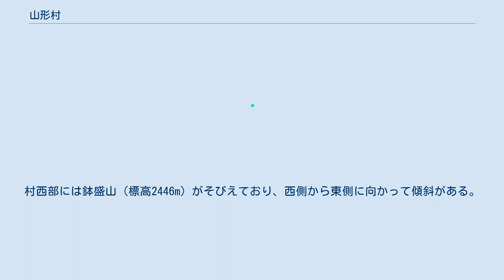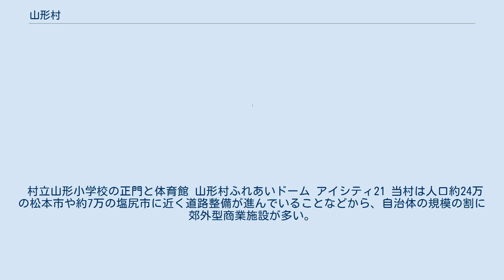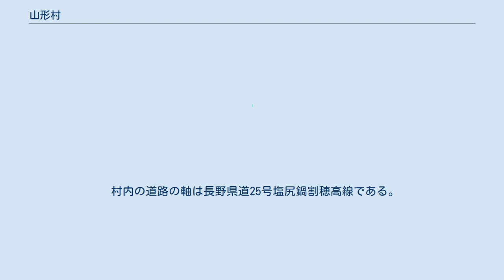山形村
山形村（やまがたむら）は、長野県中西部の東筑摩郡にある村である。
日本アルプスサラダ街道という観光道路や、清水寺で有名。
 山形村は松本盆地南西部台地上にあり、標高は約700メートルである。
村西部には鉢盛山（標高2446m）がそびえており、西側から東側に向かって傾斜がある。
 商店街はないが、村東北部にアイシティ21という長野県最大級の郊外型ショッピングセンターがある。
また、村南東部にもザ・ビッグとケーヨーD2を核店舗としたイオンタウン信州山形があり、自治体の規模の割に商業施設が充実している。
 村西部に住宅が多い。
松本市や塩尻市等に近く、人口の伸びは堅調だったが2015年の国勢調査では減少した。
 村東部に特産の長いも畑が広がる。
 大字を編成しない村であり、地区名は俗称である。
 山形村の年齢5歳階級別人口 平成12年10月1日現在推計人口 総計（単位：人） 山形村の年齢5歳階級別人口 平成12年10月1日現在推計人口 男女別（単位：人） 平成18年10月1日現在推計人口、男女別（単位：人） ごみ処理、消防業務などの業務は松本広域連合やその他の組合を通じて松本市などと共同で行っている。
 村立山形小学校の正門と体育館 山形村ふれあいドーム アイシティ21 当村は人口約24万の松本市や約7万の塩尻市に近く道路整備が進んでいることなどから、自治体の規模の割に郊外型商業施設が多い。
現在はシネコンなども入る中信地方最大級（売り場面積）のショッピングセンター「アイシティ21」や、イオン系のイオンタウン信州山形（旧・サラダ街道ショッピングセンター）が村内にある。
郊外型店の進出が相次いだため、村内の小売店鋪の総売り場面積は急増した。
 鉄道路線は通っていない。
鉄道を利用する場合の最寄り駅は、JR東日本篠ノ井線広丘駅、あるいは村北部からはアルピコ交通上高地線森口駅などがある。
 村内の道路の軸は長野県道25号塩尻鍋割穂高線である。
 清水寺本堂